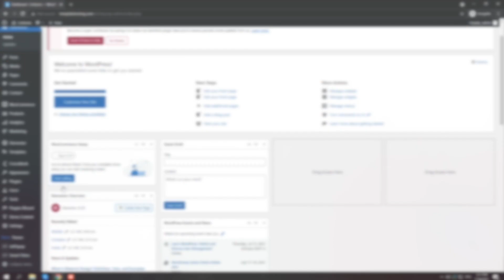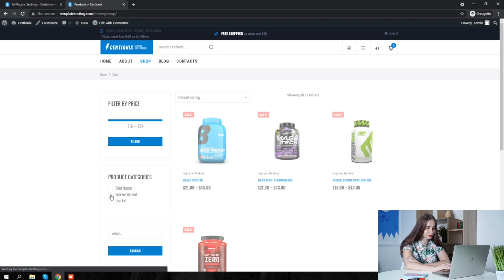How to fix WordPress pagination problem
While working with WordPress, most WordPress developers face problems with pagination.
This tutorial will guide you on how to apply the pagination widget to Products Grid in your WordPress theme.

It is known, JetSmartFilters plugin includes several filters and pagination widgets.
Adding pagination to the products allows visitors to go through the full list without refreshing the page. In this tutorial, we'll show how to apply pagination to the JetWooBuilder Products Grid widget, but you can also use it for templates or posts.

We hope this video was helpful. Feel free to use the comments section below in case that you have any questions, and don't forget to check out website and subscribe to our channel for more "how to" training videos and templates reviews.